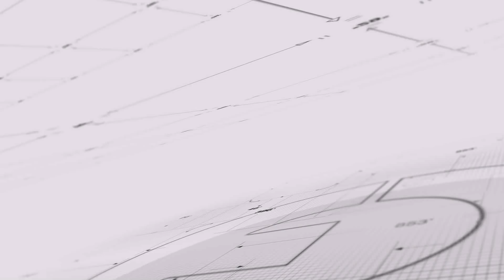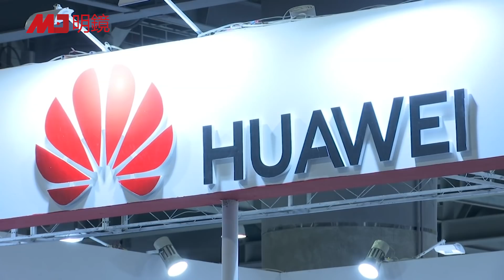推特惊传：任志强为救子，承担全部刑责；见形势不妙，习近平承认：关键技术被掐脖子；中欧峰会在即，欧盟：先分清敌友 | 热点背景（20200913）